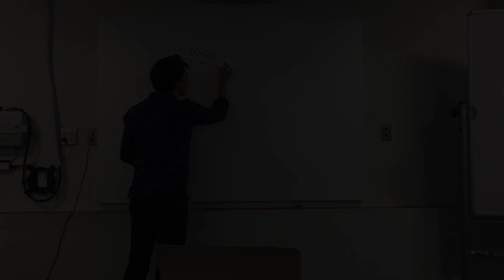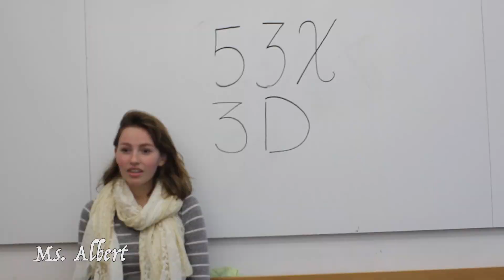Trinity Senior Skits 2018: Sex Ed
Trinity School Halloween Skits—Class of 2019
10/30/18
No Health curriculum, no problem!